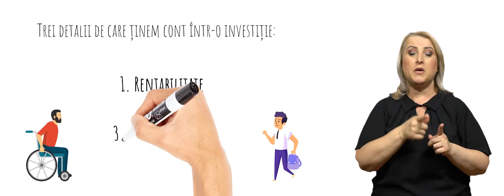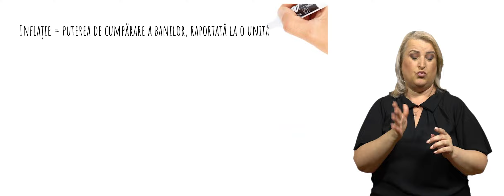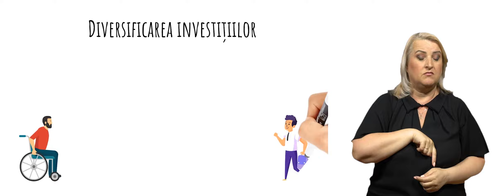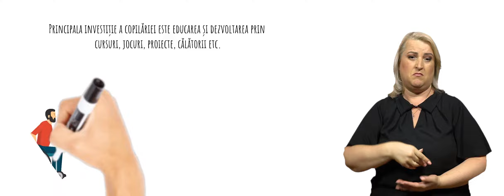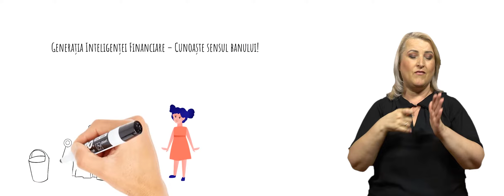Generația Inteligenței Financiare: Investițiile pe înțelesul copiilor